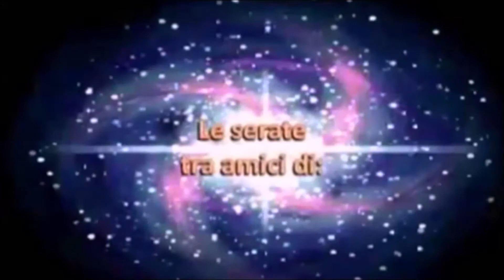Raggi di Luce: 5° Raggio di Luce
«Beati i perseguitati per causa della giustizia, perché di essi è il regno dei cieli»
 La beatitudine di Dio visiterà quelle anime che si sottoporranno alla tortura del falso criticismo dei cosiddetti amici per fare ciò che è giusto, senza venire influenzati dalle tradizioni o dalle abitudini sociali sbagliate. Non bevete perché siete stato invitato ad una festa…

L’unificazione dell’Oriente e dell’Occidente in termini di culture a confronto e insegnamenti, trovano un ampio riscontro tra i Maestri: Yogananda e Gesù! Due Raggi di luce della stessa Unità

Il fine di Armando Mattioni che qui presiede,
è quello di offrire riflessioni ad alta voce per un’intesa e un confronto reciproco.
Una Rete informativa libera da qualsiasi credo.
Contributo alla Confederazione Planetaria